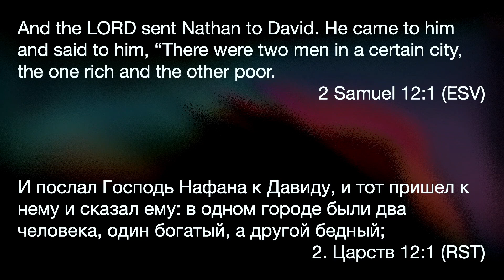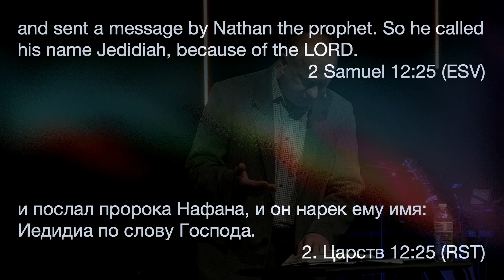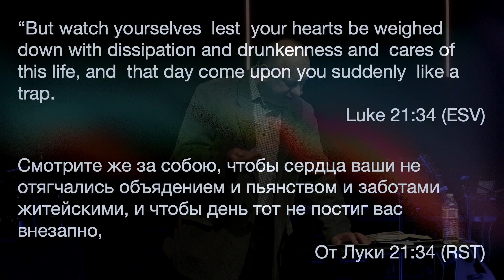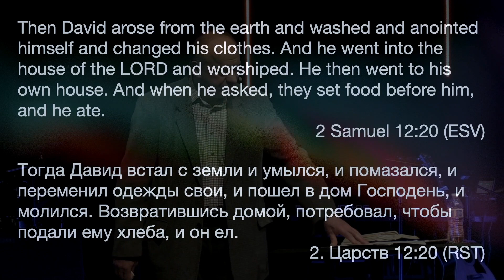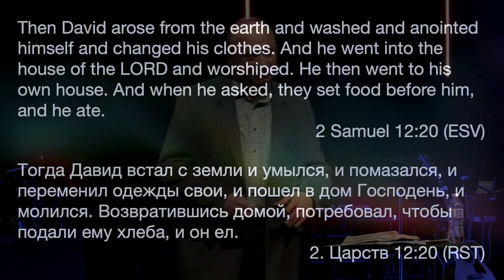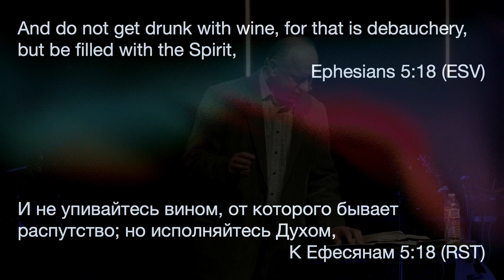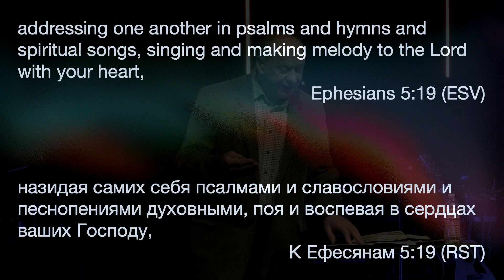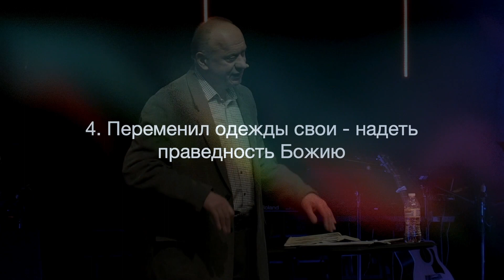5 Дерзновенные молитвы - Павел Бадей | Часть серии: смелые молитвы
Добро пожаловать на канал Библейской Церкви.

Спасибо, что присоединились к нам сегодня! Мы очень рады, что вы присутствуете с нами на богослужении из ваших домов вместе с вашими семьями. Мы призываем вас присоединиться к нам в молитве за мир в нашем городе, а также за мудрость и внимательность, чтобы знать, как ухаживать друг за другом и за теми, кто нуждается в нашей помощи. Мы знаем, что Господь всемогущ и контролирует все, и мы доверяем Ему, что Он проводит нас через это!

Псалтирь 9: 9-10  "И будет Господь прибежищем угнетенному, прибежищем во времена скорби".
Для получения дополнительной информации о нашем расписании на неделю, пожалуйста, посетите наш веб-сайт